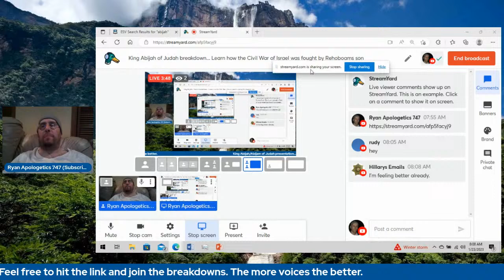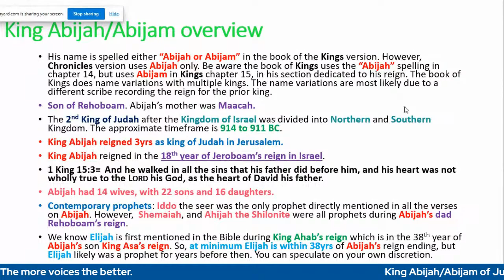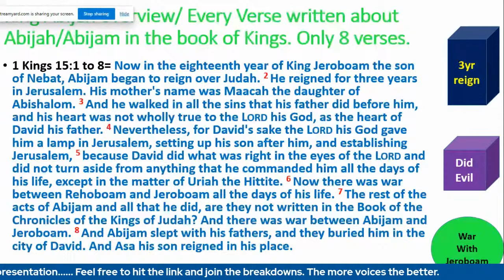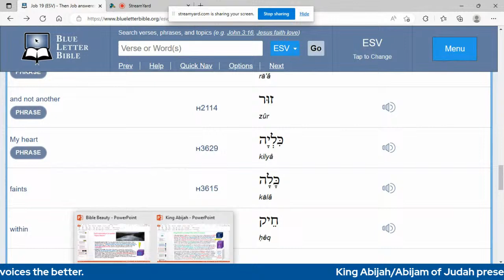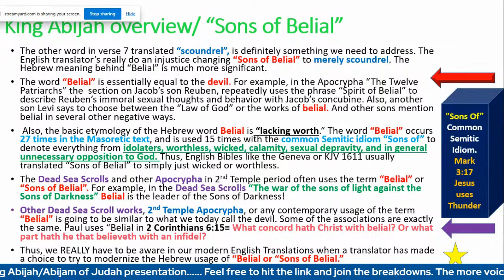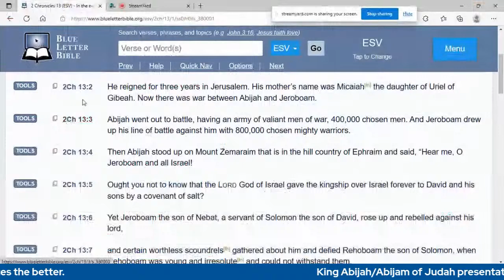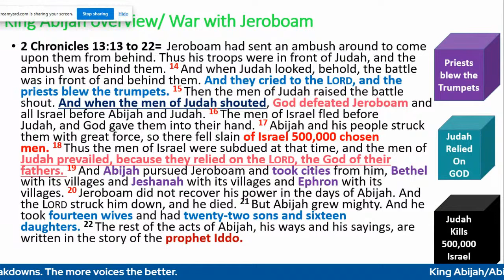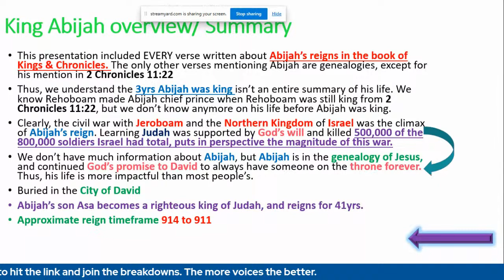King Abijah of Judah. Civil War of Israel fought